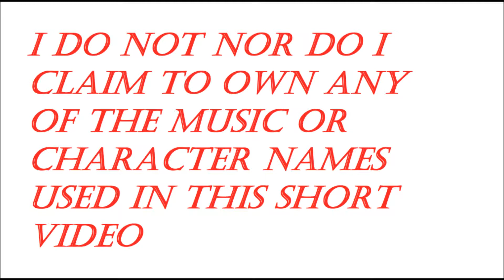FMAC does X-Men trailer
This is a FMAC story about a tournament that goes wrong.